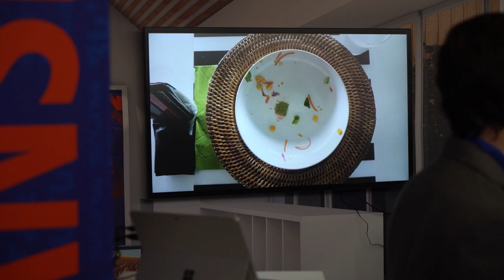Free Stock Footage